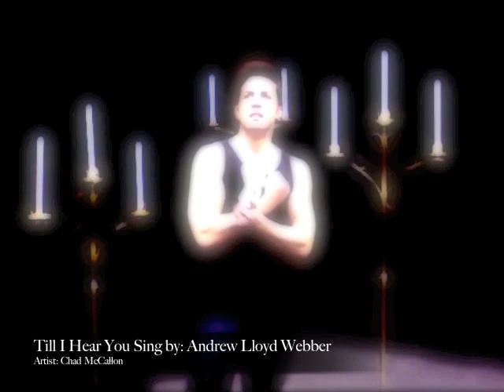Till I Hear You Sing - Chad McCallon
Audition video of Chad McCallon singing Till I Hear You Sing from Andrew Lloyd Webber's Love Never Dies. It was sung live, but the audio was recorded through the soundboard and remixed for studio quality. Hope you enjoy.